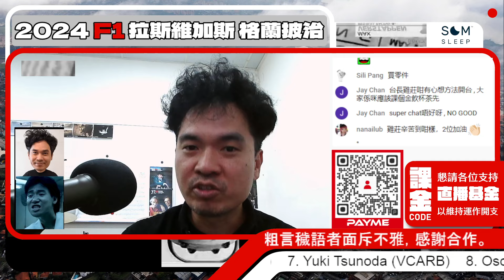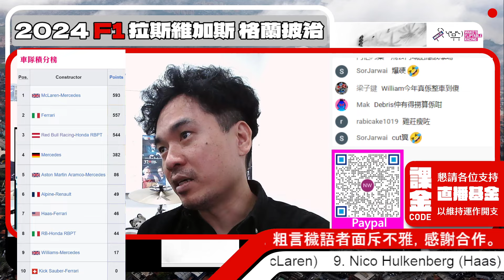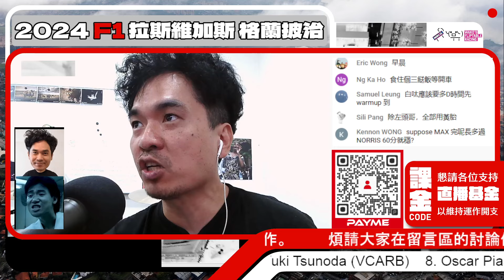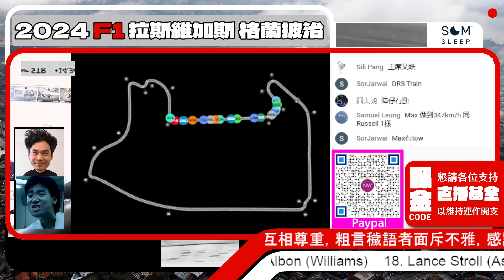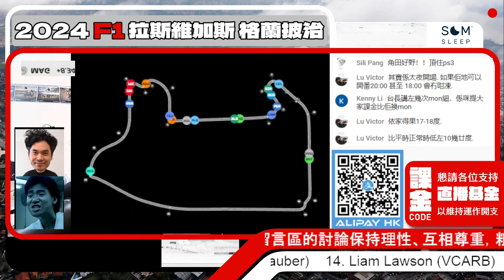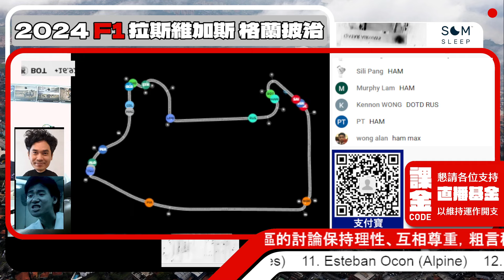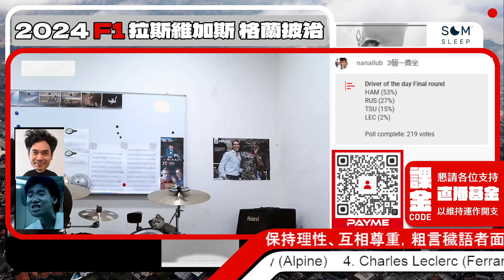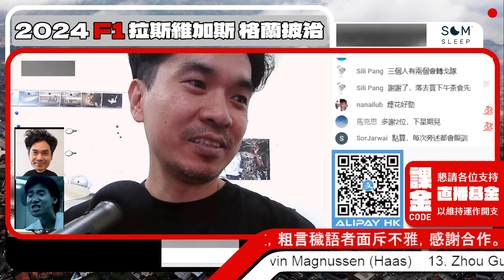F1 正賽 | 拉斯維加斯站｜雞莊同台長廣東話 Live 外掛爆seed旁述 ｜ Las Vegas GP | 雞莊來了｜賽車台 | F1直播 | Formula 1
- 溫馨提示外地 F1TV Pro 用家:
如果你係用電腦睇比賽，可以喺 F1 TV pro 直播畫面右側功能鍵揀 International Live， 再喺畫面右下角㩒齒輪仔 - Audio 揀 FX，再配合我哋嘅外掛旁述，正曬！
已購買 F1TV Pro 嘅電腦用家亦可以利用 佢可以自動將唔同畫面砌好喺係個 screen 上面。詳情請自行上佢哋網頁睇睇。

- 對畫面方法：
留意靜靜雞畫面顯示。
對番你睇緊嘅比賽畫面同我哋嘅旁述畫面邊個行得快啲，你將行得快啲果個㩒一㩒暫停，等慢果個追上黎就㩒番 play，搞掂！
如果對唔到請你喺留言留：麻煩對對畫面
到對到就請留番句：對到喇唔該

- 由於呢個係合家歡節目，請大家留言盡量唔好留粗口。

感謝各位收聽/收睇我地既 F1 廣東話外掛旁述直播，直播涉及不少人力財力心力，為確保本直播延續運作，懇請大家課金支持，多少無拘，大家入嚟聽嘅都課個戶口尾數咁我哋就可以運作到。謝謝幫忙！！

無論你係睇直播或者係睇番 youtube 重溫，任何時間地點課金都歡迎，課金可利用畫面上輪流出現嘅 QR code，接受 Payme、PayPal、大陸支付寶同香港Alipay。多謝支持！

為著大家有更佳的視聽體驗，我哋喺比賽直播中途不會讀出及鳴謝課金名單，改為於節目尾聲一併處理。另外煩請各位課咗金嘅車迷，係留言區話俾我哋知 "我啱啱課咗金，請大家都貨金支持"，雞莊及台長 感謝各位的課金及合作。

歡迎大家繼續用 睇雞莊台長最爽皮 呢個 hashtag 上載你睇車嘅情況同大家分享

F1 Fantasy 雞莊台長廣東話外掛評述聯賽
league code: C4VBINJNM01

主題曲
編曲：Joelion Keung
小提琴：Joelion Keung
中提琴：Joelion Keung
牧童笛：雞莊

好用 app  推介：
芝麻來電 iOS（阻擋及封鎖香港廣告電話、詐騙電話）：